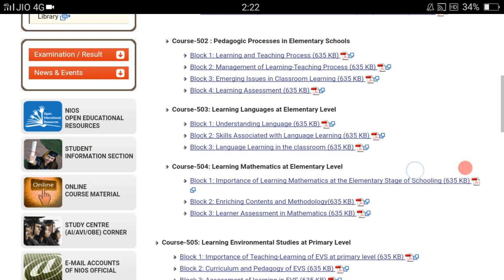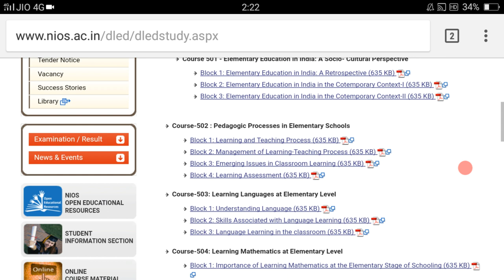D.el.ed First year Syllabus D.el.ed Free/cheapest online एजुकेशन college degree courses by nios.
All problems related to D.el.ed
Tejasw Raj:
Join our telegram channel click thus link
हमारे टेलीग्राम चैनल में इस प्रकार लिंक पर क्लिक करें
हमारे फेसबुक पेज में शामिल हों
Nios State Contact Clik here
Nios स्टेट संपर्क यहाँ क्लिक करें
Click here to down the Pdfs Concept of guru in English couese 501
अंग्रेजी पाठ्यक्रम 501 में गुरु के पीडीएफ संकल्पना डाउनलोड करने के लिए यहां क्लिक करें
CLICK HERE AND DOWNLOAD PDF OF ENGLISH  Maculay's minute course 501
यहां क्लिक करें और अंग्रेजी का मैक्यूलय मिनट कोर्स 501 डाउनलोड करें
सभी अपडेट्स और नोट्स के लिए यूट्यूब चैनल की सदस्यता लें इस लिंक पर क्लिक करें
CLICK HERE AND DOWNLOAD PDF OF SADLER COMMISSION IN ENGLISH
 D.el.ed:
here and download Hindi pdfs of Universities Commission
here and download pdf of Universities Commission in english
कोर्सर्स में पंजीकरण करने के लिए यहां पर क्लिक करें
Click and download english pdf notes of Wood's Dispatch
this link and download the Pdf in Hindi
Join our telegram channel click this link